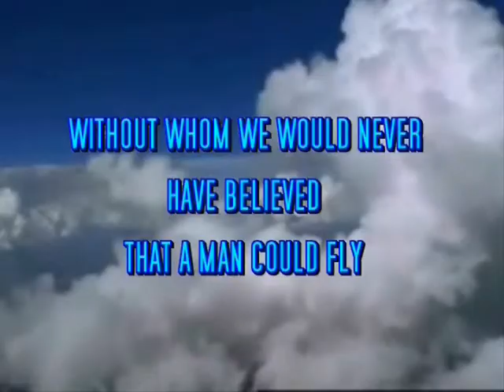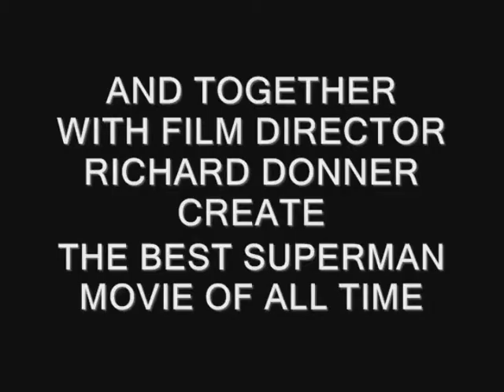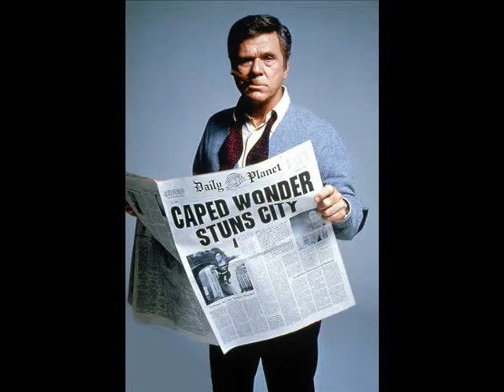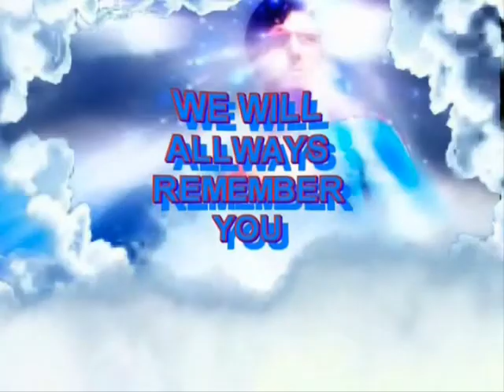SUPERMAN THE MOVIE TRIBUTE AND CHRISTOPHER REEVE THE BEST '' S,, OF ALL TIME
TRIBUTE TO CHRISTOPHER REEVE
THE BEST SUPERMAN OF ALL TIME
VIDEO  BY
NIKOS LANGAS
MUSIK BY
JOHN WILLIAMS
FOOTAGE FROM SUPERMAN 1-2 AND 3
ALL RIGHTS RESERVET BY WB